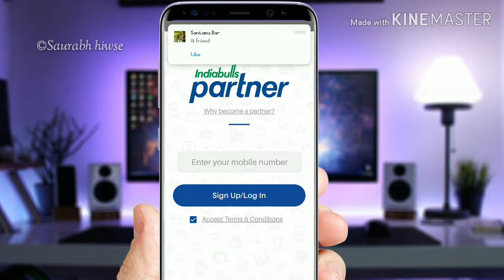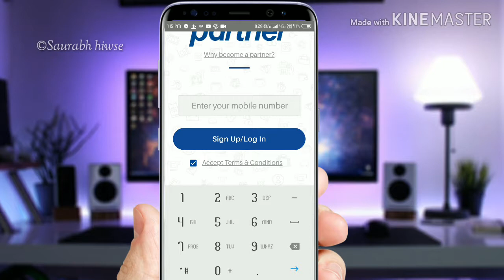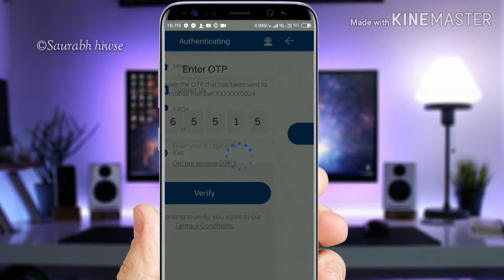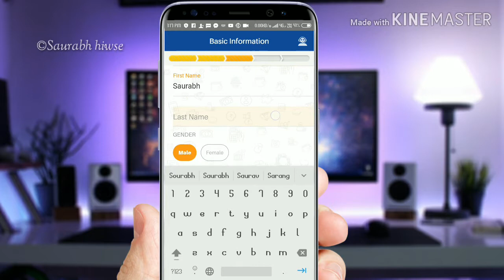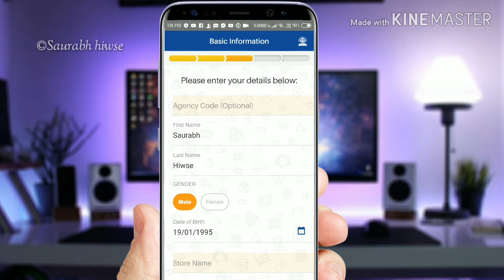How To Register Indiabulls Partner Program | kitana Paisa milata hai Indiabulls partner me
Hey Guys
This video me mai apko indiabulls partner program ke bare me bata ne ja raha hu . Aap bhi koi online part-time job search kr rahe ho to is video me apko mil jayegi
Aap apne friends ko loan dilwale 200 se 2000 tak win kr sakte ho .Our refer krke bhi kama sakte ho
◆Dont forget ◆

◆ Ans&quaries
What is Indiabull partner?
What is indiabulls IVL finance partner?
What is the interest rate of Dhani?
What is indiabulls Dhani?
Indiabull partner
Dani app